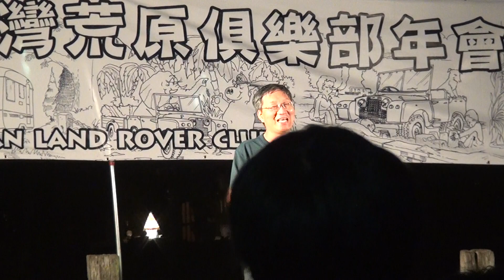TLRC 2012 會長傳承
2011 TLRC 年度大會